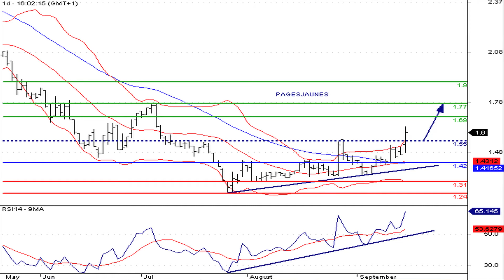La valeur du SRD à suivre : Pages Jaunes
18/09/2012 L'éditeur d'annuaires PagesJaunes et son actionnaire principal Mediannuaire restructurent leur dette.